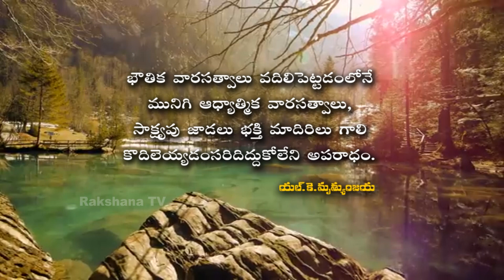Neti Sukthi ||నేటి సూక్తి